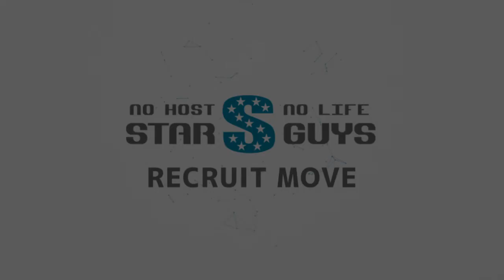Fellas フェローズ 歌舞伎町 ホストクラブ 求人動画